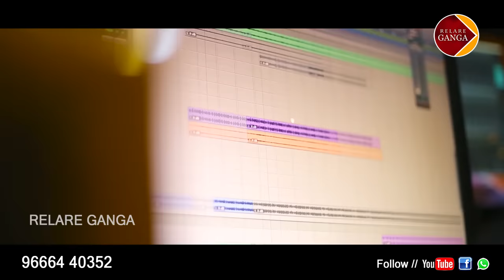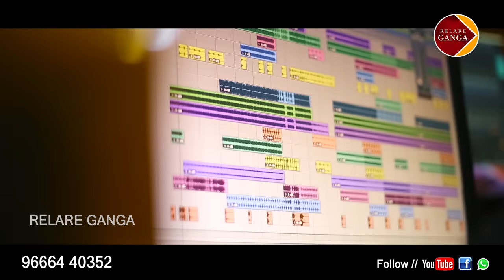Paatammathone Pranam Naaku Chaduvulammara Latest Folk Song | Rambabu Singer Version | Relare Ganga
Song: Paatammathone Pranam Naaku Chaduvulammara Singer Version
Lyrics - Singer: Rambabu Yasarapu ( 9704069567 )
Producers: Ganga ( Sahithi ), Sudharshan Perambdhur
Mixing: Balakrishna
Flute: Srinivas
Camera & Editing: Shiva Velpula
Special Thanks To Ravi Kalyan , Gidde Ram  Narsaiah

Label & Channel Managed by:  One Media -  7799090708